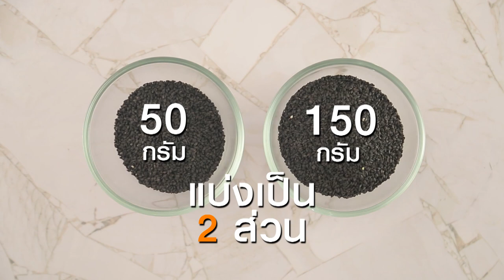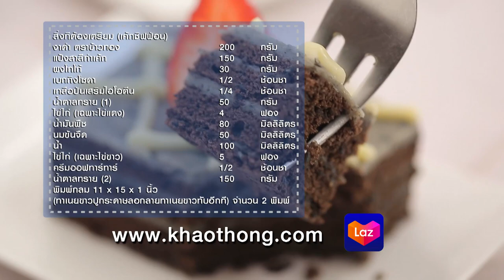เค้กชิฟฟ่อนงาดำ สูตรเด็ด ทำง่าย สไตล์ "อ.ยิ่งศักดิ์"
เค้กชิฟฟ่อนงาดำ
Black sesame chiffon cake

ผลิตภัณฑ์ งาดำ ตราข้าวทอง

สิ่งทีต้องเตรียม (เค้กชิฟฟ่อน)

งาดำ ตราข้าวทอง                                 200 กรัม
พิมพ์กลม 11 x 15 x 1 นิ้ว (ทาเนยขาวปูกระดาษลอกลายทาเนยขาวทับอีกที) จำนวน 2 พิมพ์

วิธีทำ (เค้กชิฟฟ่อน)

1.เทงาดำ ตราข้าวทองลงในภาชนะ นำขึ้นตั้งไฟอ่อน คนตลอดเวลา คั่วจนกระทั่งสุกดี ปิดไฟ
2.แบ่งงาดำ ตราข้าวทองคั่วสุกออกเป็น 2 ส่วน โดยส่วนที่ 1 น้ำหนัก 50 กรัม เตรียมไว้
3. ส่วนที่ 2 น้ำหนัก 150 กรัม เทลงในเครื่องปั่น ปั่นจนกระทั่งละเอียด จากนั้นแบ่งออกเป็น 2 ส่วน ส่วนที่ 1 น้ำหนัก 100 กรัม เตรียมไว้สำหรับทำเค้กชิฟฟ่อน ส่วนที่ 2 น้ำหนัก 50 กรัม เตรียมไว้สำหรับทำฟัดจ์งาดำ
4. ใส่แป้งสาลีทำเค้ก ผงโกโก้ เบกกิงโซดา เกลือป่นเสริมไอโอดีน น้ำตาลทราย(1) งาดำ ตราข้าวทองคั่วสุกและงาดำ ตราข้าวทองปั่นละเอียดลงในภาชนะ คนผสมให้เข้ากัน เตรียมไว้
5.เทไข่แดง น้ำมันพืช นมข้นจืดและน้ำลงในภาชนะ คนจนส่วนผสมเข้ากัน ใส่ส่วนผสมแป้งที่เตรียมไว้ คนให้เข้ากัน เตรียมไว้
6. ตีไข่ขาวกับครีมออฟทาร์ทาร์ ด้วยความเร็วสูงสุด 30 วินาที เติมน้ำตาลทราย (2) ตีจนส่วนผสมไข่ขาวตั้งยอด
7. คนตะล่อมไข่ขาวกับส่วนผสมแป้งที่เตรียมไว้จนเข้ากันดี เทลงในพิมพ์ที่เตรียมไว้ นำเข้าอบที่อุณหภูมิ 375 องศาฟาเรนไฮต์  ประมาณ 15-20 นาที หรือจนกระทั่งสุก
8.นำออกจากพิมพ์ พักไว้จนเย็น แบ่งเค้กออกเป็น 2 ส่วนเตรียมไว้

สิ่งที่ต้องเตรียมสำหรับ (ฟัดจ์งาดำ)

ผงวุ้น                                                  1  ½  ช้อนชา
แป้งข้าวโพด 50 กรัม ละลายกับน้ำ   50  มิลลิลิตร
งาดำ ตราข้าวทองคั่วสุกปั่นละเอียด 50 กรัม
สตรอว์เบอร์รีสดและช่อสะระแหน่ สำหรับตกแต่ง

วิธีทำ (ฟัดจ์งาดำ)

1. ใส่ผงวุ้นและน้ำตาลทรายลงในภาชนะ คนให้เข้ากัน เติมน้ำและนมข้นจืด คนให้เข้ากันอีกครั้ง นำขึ้นตั้งไฟ คนตลอดเวลาจนส่วนผสมเดือดทั่ว
2. เติมแป้งข้าวโพดละลายน้ำ คนจนส่วนผสมเดือดข้น ปิดไฟ เติมเนยสดชนิดเค็ม คนจนเข้ากันดี
3. แบ่งส่วนผสมออกเป็น 2 ส่วน ส่วนที่ 1 หนัก150 กรัม เตรียมไว้ ส่วนที่2 ผสมงาดำ ตราข้าวทองคั่วสุกปั่นละเอียด คนผสมให้เข้ากัน เตรียมไว้เป็นฟัดจ์งาดำ
4. วางเค้กชิ้นที่ 1 ลงบนแผ่นรอง ราดด้วยฟัดจ์งาดำเกลี่ยให้ทั่ว วางประกบด้วยเค้กชิ้น 2 ราดด้วยฟัดจ์งาดำ เกลี่ยให้ทั่ว ทำเช่นเดิม จนครบ 4ชิ้น
5. บีบตกแต่งด้านบนด้วยฟัดจ์ (ส่วนที่1) เป็นเส้นตาราง ให้สวยงาม รอจนกระทั่งหน้าฟัดจ์ทรงตัวเล็กน้อย นำเข้าแช่เย็นจนส่วนผสมทรงตัวดี
6. นำออกมาตัดเป็นชิ้น จัดใส่ภาชนะ ตกแต่งด้วยสตรอว์เบอร์รีสดและช่อสะระแหน่ให้สวยงาม พร้อมเสิร์ฟ

▲Line @yingsakfood